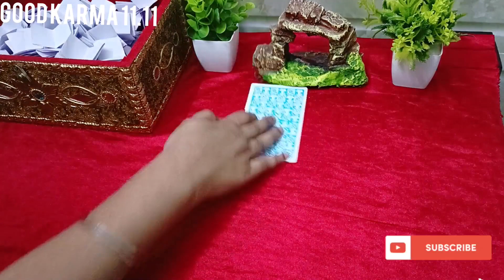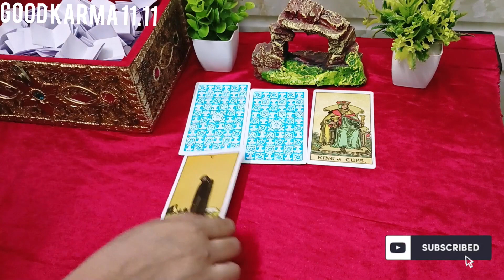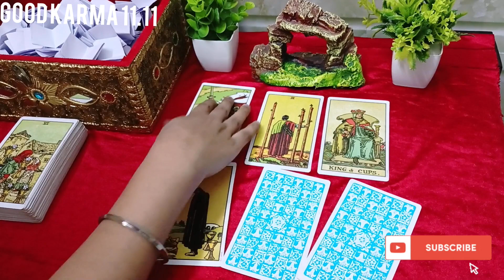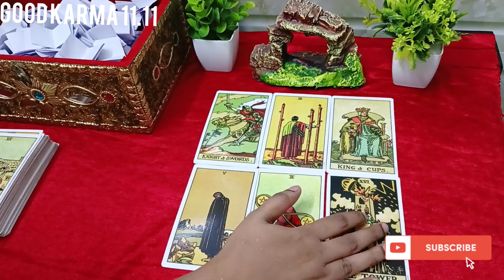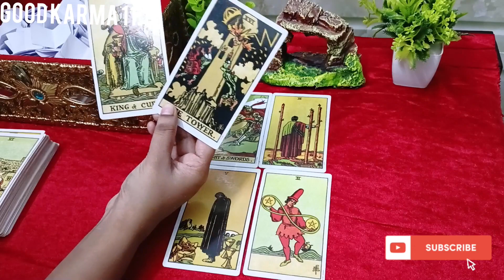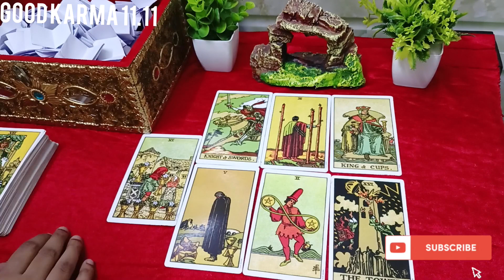इसलिए लोग आपसे जलते हैं 😱🤯 Tarot Card Reading 🃏 Timeless Guidance 🔮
Hello everyone 🤗